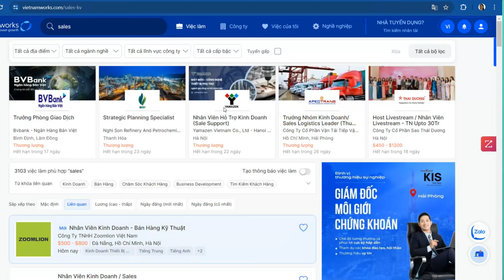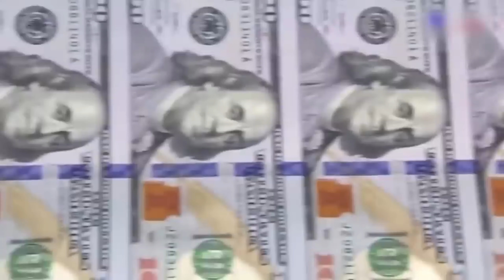Kinh nghiệm chuyển từ Marketing sang làm Sales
Kênh Xê Dịch Singapore vẫn còn khá mới nên rất hy vọng các bạn sẽ Đăng ký ủng hộ kênh. Cám ơn các bạn!
My camera & accessories:
3. Apple Lightning to USB-C Cable
4. Apple USB-C Power Adapter (20W to 96W)
7. La Roche Porsay Sunblock
9. La Roche Porsay Moisturizer
10. La Roche Porsay Hyalu B5 Serum

Nếu bạn đăng ký sử dụng dịch vụ hoặc mua sản phẩm qua đường link này (chi phí không đổi cho bạn), Xê Dịch Singapore sẽ nhận được khoản hoa hồng nho nhỏ để tiếp tục hoạt động và phát triển kênh bền vững. Cảm ơn mọi người đã ủng hộ mình và Xê Dịch Singapore!